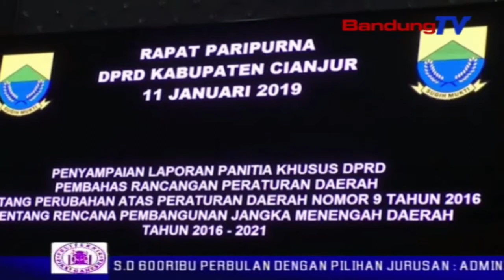Laporan Pansus DPRD Tentang Perubahan Mengenai RPJMD Tahun 2016-2021 | SBR | BANDUNGTV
| SBR | BANDUNGTV | IWAN SEPPRIADI | DPRD kabupaten Cianjur di ruangan rapat paripurna DPRD yang dihadiri Plt bupati Cianjur Herman Suherman, menggelar rapat paripurna,  Jumat siang. Rapat paripurna dengan agenda penyampaian laporan pansus DPRD pembahas raperda tentang perubahan atas perda Nomor 9 tahun 2016, tentang Rencana Pembangunan Jangka Menengah Daerah tahun 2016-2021.